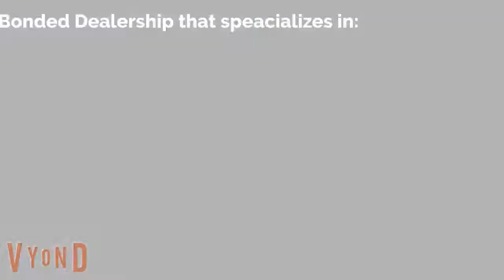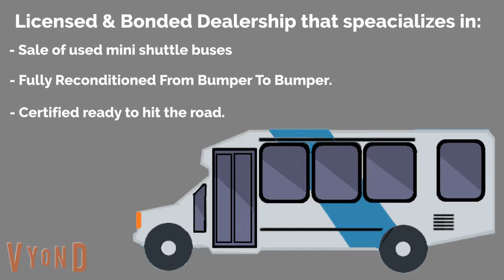Used Buses For Sale | How to start a Charter Bus Company ????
Have you ever thought of starting a charter bus company but don't know where to start from???

Charter bus companies take guests on predetermined sightseeing trips like a trip to the Grand Canyon, Golden Gate Bridge or the statue of liberty. Or transport guests to special events, such as weddings, party's, tours of celebrity homes, historic locations etc.

According to the American Bus Association, Tour service accounts for 40 percent of the industry. But airport shuttles, sightseeing, and scheduled services, in areas with no public transit are also strong markets.

If you want to get into business right now and start making money without spending time & fortune on buying large buses and hiring professional drivers with commercial licenses, then contact Major Vehicle Exchange today!

You can start your charter bus company by buying used minibuses that are affordable and ideal, for groups too large for taxis but too small for buses and can seat up to 25 passengers.

Major Vehicle Exchange is a licensed and bonded dealership that specializes in the sale of used mini shuttle buses that are fully reconditioned from bumper to bumper, are certified ready to hit the road, have low mileage and do not require a commercial driving license (Non-CDL) to operate them.

You can simply buy a fully reconditioned Non-CDL used shuttle bus between $15,000 to $30,000 depending on the vehicles age and mileage and get it delivered to your doorstep anywhere across the USA & Canada within a few days and get your business up and running immediately.

This is the shortest and easiest method to become an entrepreneur and start your own charter bus company.

You can further Network with schools, retirement homes, travel agencies, wedding planners and hotels to let bookers know your company is available for hire.

For more information on buying fully reconditioned Non-CDL used mini shuttle buses visit Major Vehicle Exchange and call their owner Charles Kaufman at today!

Used Buses For Sale, KGN7